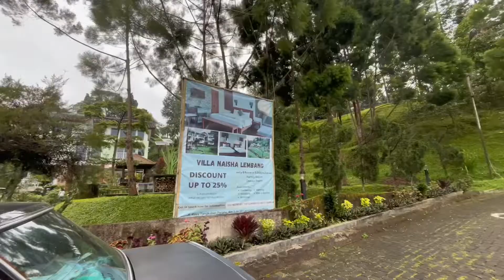MENGINAP BERSAMA KELUARGA !! VILLA LEMBANG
Masya allah luar biasa rasanya. kali ini kita menginap di villa naisha lembang bandung jawa barat. fasilitas cukup, pelayanan dan kemanan ramah, sangat membantu. ada resto mak engking di seberang villa jadi cukup dekat sekali untuk mencari masakan sunda di sini.
Villa dengan view perbukitan yg asri,suasana nya yg sejuk dan tempatnya yang nyaman. Cocok buat menginap bersama keluarga di saat liburan ke lembang Bandung Jawa barat. Akses jalan yang mudah dan dekat dengan tempat wisata.

Note:
Villa naisha lembang,Villa naisha lembang jalan raya Tangkuban parahu kabupaten Bandung barat Jawa barat,Villa naisha harga,Villa naisha